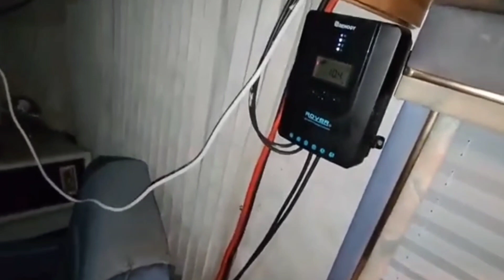Chicken RV8 OnlyPisMuhPants OUMB gets painted and drinks pored All over him For being Huge waste man